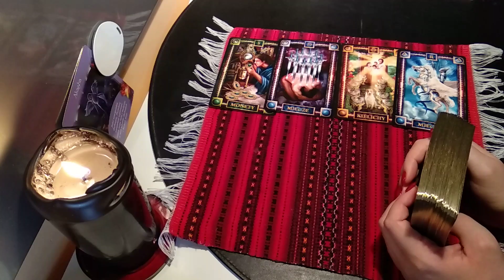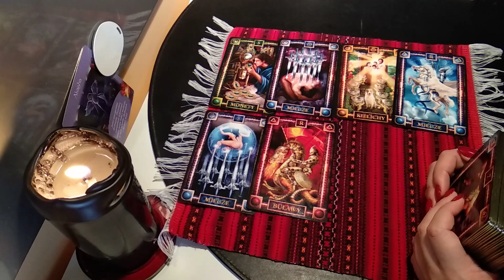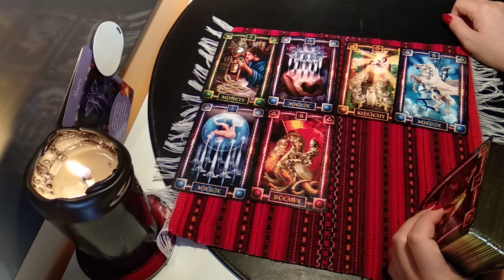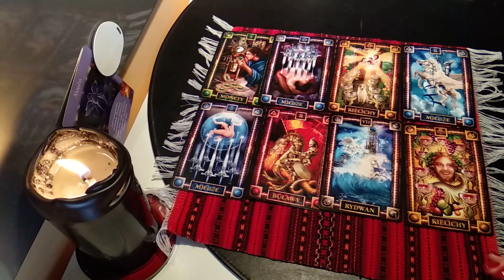Panna Tarot na relacje 4-18.11.2018